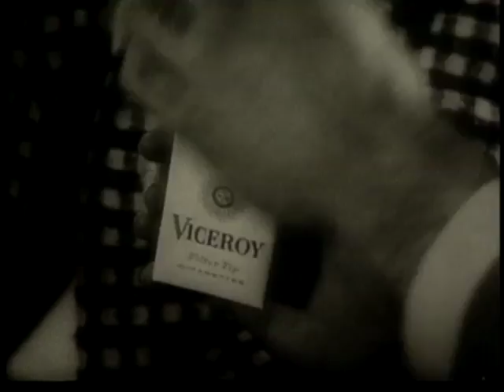Viceroy Cigarettes (Commercial)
A cigarette for the end of the game!